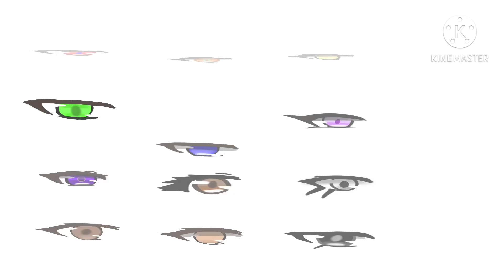Eye blue like the Atlantic | all colours Ft: Gachatubers and Gacha Instagramers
Y E S! I GOT IT DONE CHILDEREN! HEHEHEHEHHEHEHE BTW This is a gift for the people in this video, SO DONT COME AT ME IN THE COMMENTS SAYING THAT I COPIED THEM IN THIS VIDEO PLEASE XD

Hope you all have a wonderful day or night!!